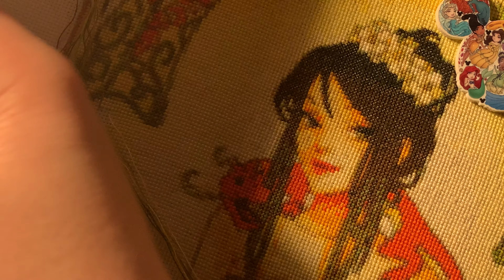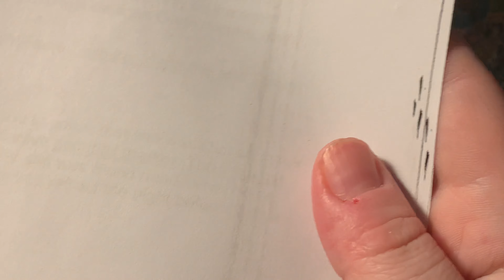True Crime Stitchy Time #1: The case of Lori Vallow and her missing children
Hi all! Today we are going to talk about Lori and her missing kids. It’s a wild one for sure!